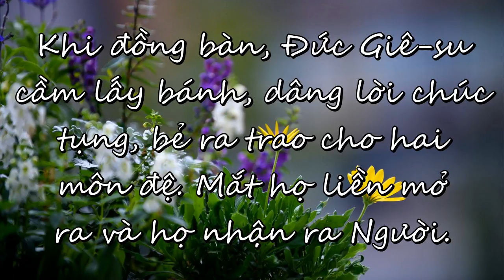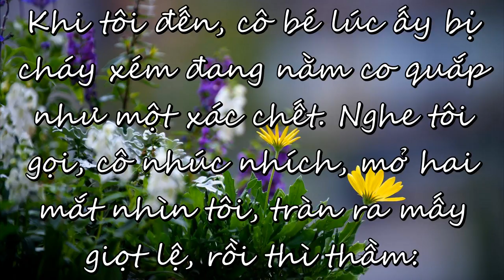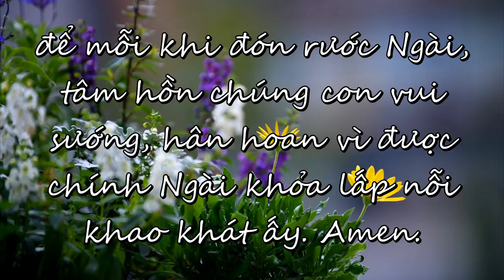Chấm Nối Chấm 2017: 19.04: Thánh Thể và Đấng Phục Sinh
Thứ Tư trong Tuần Bát Nhật Phục Sinh 19.04
Cv 3,1-10; Lc 24,13-35

Khi đồng bàn, Đức Giê-su cầm lấy bánh, dâng lời chúc tụng, bẻ ra trao cho hai môn đệ. Mắt họ liền mở ra và họ nhận ra Người.

THÁNH THỂ VÀ ĐẤNG PHỤC SINH

Một linh mục ghi lại câu chuyện sau đây trên tạp chí Mater Nostra: “Hai tuần sau biến cố Hiroshima, tôi đi thăm Nakamura, một thiếu nữ Nhật, tân tòng, 18 tuổi. Khi tôi đến, cô bé lúc ấy bị cháy xém đang nằm co quắp như một xác chết. Nghe tôi gọi, cô nhúc nhích, mở hai mắt nhìn tôi, tràn ra mấy giọt lệ, rồi thì thầm: “Cha có đưa Mình Thánh Chúa đến cho con không?”.

Đường về Emmau là lối đường dẫn đến niềm tin. Hai môn đệ nhận ra và tin vào Đấng Phục sinh sau một hành trình dài gặp gỡ, đối thoại và đồng hành mà đỉnh cao là lúc Người bẻ bánh.

Đức tin sẽ trở nên sống động khi ta bước vào tương quan với Đấng Phục sinh. Người hiện diện cách cụ thể nơi Mình và Máu Người. Qua việc đón rước Thánh Thể, ta mời Người ở lại và cư ngụ trong ta; còn qua việc cầu nguyện, đặc biệt là cầu nguyện trước Thánh Thể, ta ở lại với Người.

Lạy Chúa Giê-su, xin khắc sâu vào tâm hồn chúng con một niềm khao khát gặp gỡ Chúa, để mỗi khi đón rước Ngài, tâm hồn chúng con vui sướng, hân hoan vì được chính Ngài khỏa lấp nỗi khao khát ấy. Amen.
Nội dung: Học viện Đa Minh
Giọng đọc: Quốc Uy
Photo : Tanaka Kei
Slide : Truyền thông Đa Minh